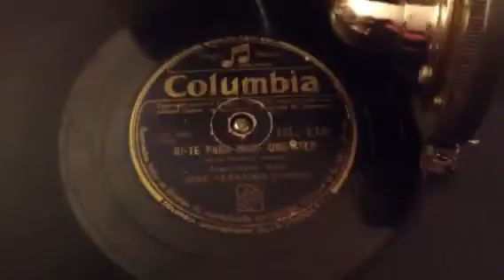José Ferreiro Junior - Ri-te para mim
Por: Baltasar Guerreiro
José Ferreiro Junior interpretando Ri-te para mim num disco meu de grafonola.Apreciem-no.